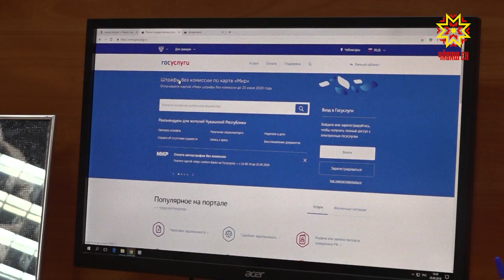Пурне те шута илĕç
2020-мĕш çулхи юпа уйăхĕнче пирĕн çĕршывра Пĕтĕм Раççейри халăх çыравĕ иртмелле. Çак пысăк та пĕлтерĕшлĕ ĕçе епле хатĕрленни çинчен журналистсене каласа пачĕç.